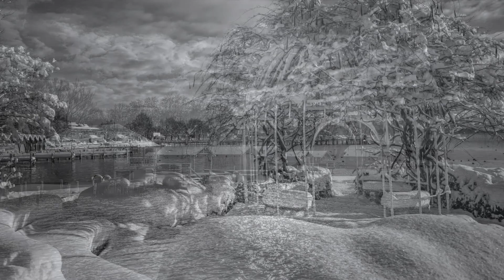Weihnachten 2021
Wir wünschen allen ein wunderbares Weihnachtsfest und hoffen, dass durch die Eindrücke der Bilder Kindheitserinnerungen wach werden, die Augen leuchten und wir Freude und Glück in uns spüren.